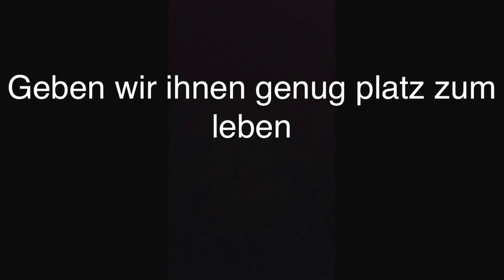BioBubbles Tiere brauchen ihren Platz